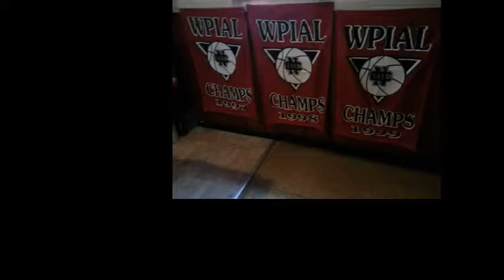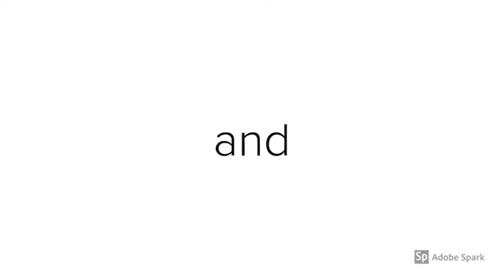NCTV45’s NewsWatch Cedars Sports Corner January 29 2019